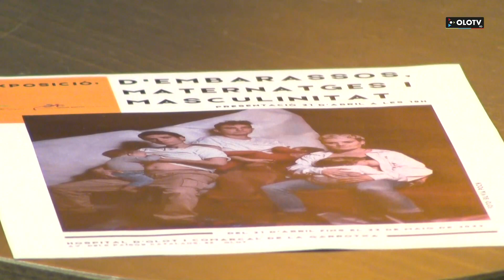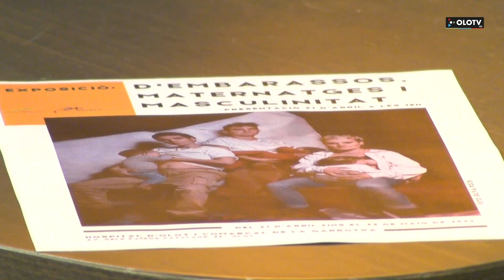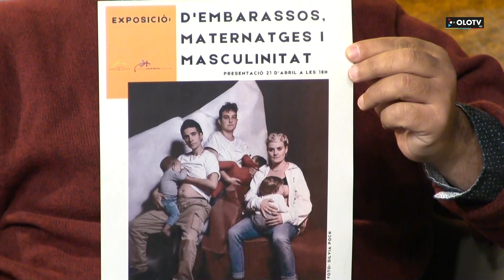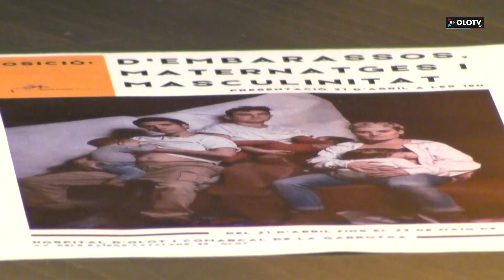La Finestra: Una exposició recull "les noves maternitats"